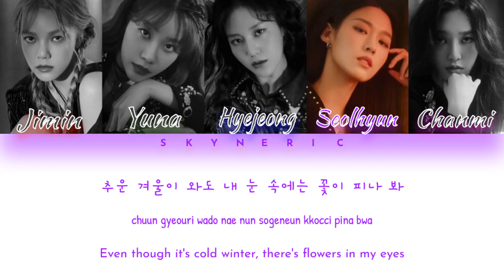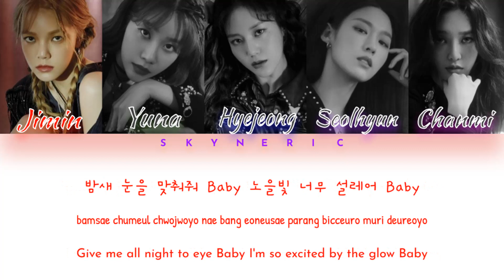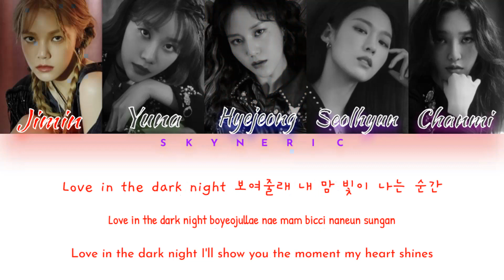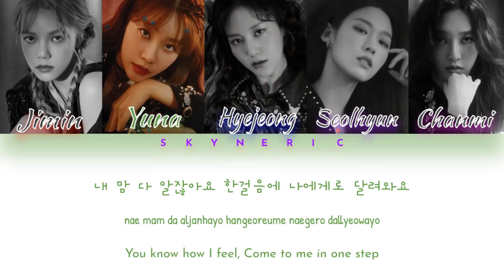AOA (에이오에이) - Come See Me Color Coded Lyrics Video 가사 |HAN|ROM|ENG